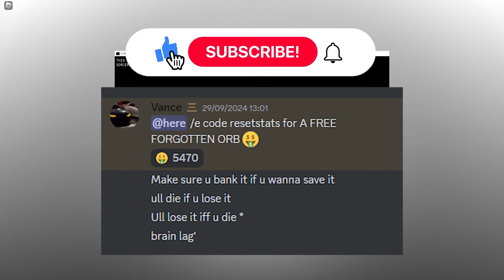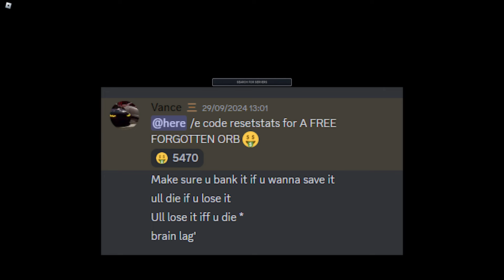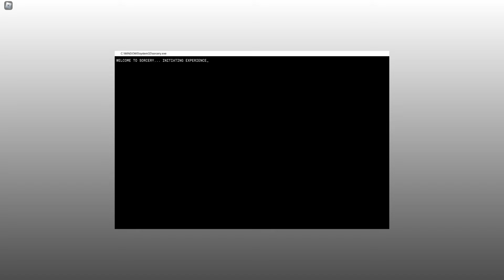SORCERY How To Get LIMITLESS & SHOWCASE! Roblox